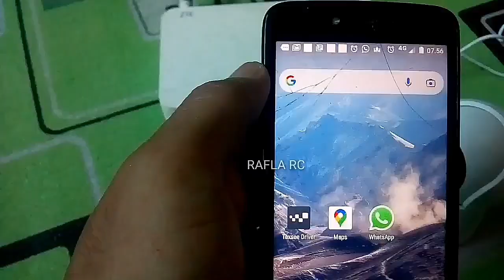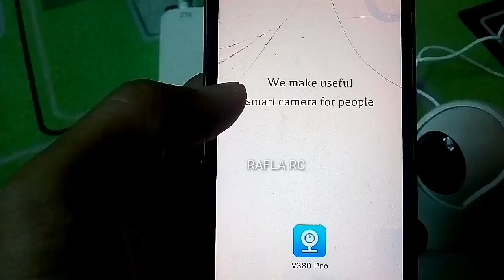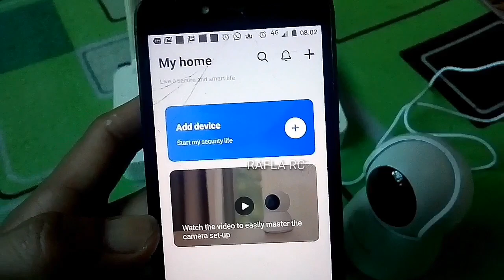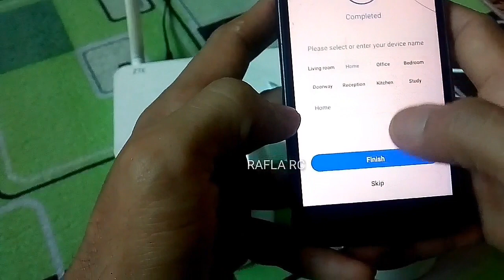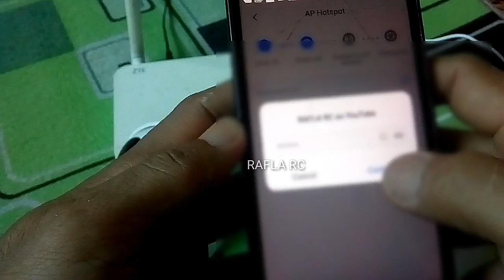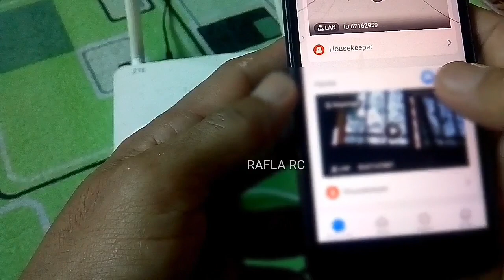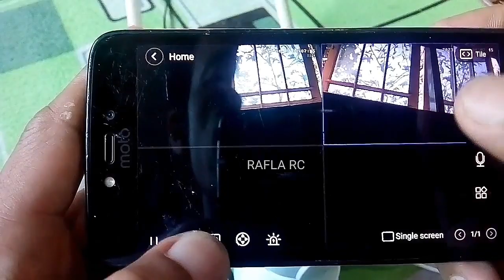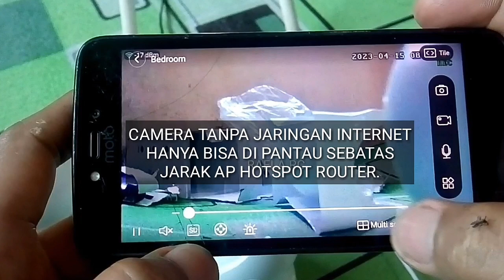CARA MENGHUBUNGKAN CCTV CAMERA V380 DALAM SATU APLIKASI TANPA INTERNET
Cara menyambung kan camera V380 ke hp tanpa jaringan Internet. hasilnya bisa memantau  beberapa camera secara bersamaan dalam satu aplikasi. Cara ini bisa digunakan juga untuk yang ada jaringan Internet nya*
postingan ini merupakan jawaban dari pertanyaan yang bertanya bagaimana caranya agar camera bisa aktif semua di aplikasi tanpa menggunakan jaringan internet.
cara mengambung kan camera V 380 ke WIFI yang tidak ada jaringan Internet nya.
CARA SETTING CCTV CAMERA V380 DALAM SATU APLIKASI TANPA INTERNET
CAMERA CCTV
 CAMERA CCTV
semoga postingan ini bermanfaat.